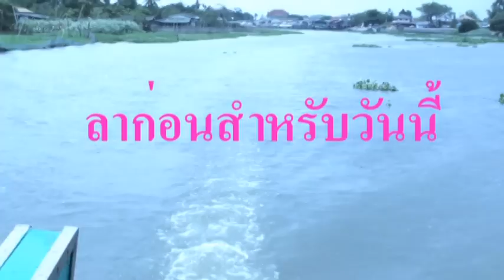ท่าจีนกับเพลง เพลิน เพลิน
ภาพ  :  ทัศนียภาพสองฟากฝั่งและวิถีชีวิตริมแม่น้ำท่าจีนช่วงสามพราน - นครชัยศรี
เพลง :  บรรเลงเพลงไทยที่คุ้นหูเหมาะกับการดูวิวชายน้ำ ..ไกลบ้าน - บ้านเรา - ลาก่อนสำหรับวันนี้